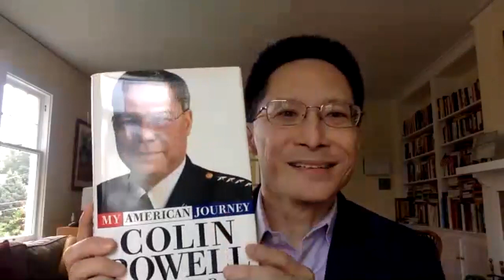The American Idea by Eric Liu a Sternberg Family Lecture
Sternberg Family Lecture

- The American Idea - Eric Liu
Eric Liu will challenge us to rehumanize our politics and rekindle a spirit of love and hope in civic life. The American Idea will prompt us to contemplate our ongoing story as Americans and energize us to help rebuild a country we are proud to call home.